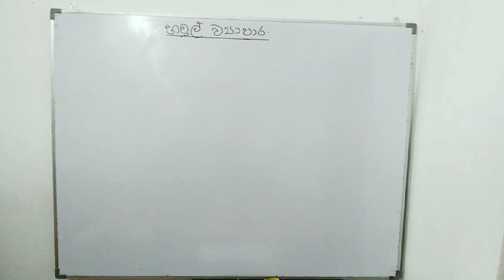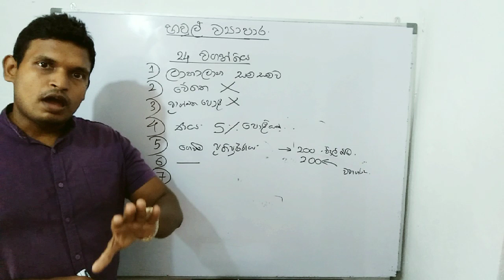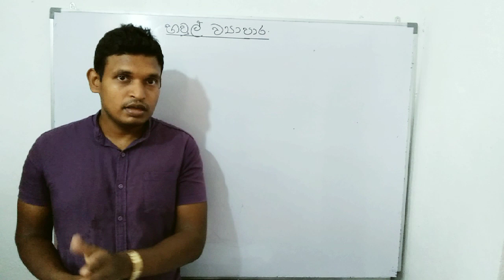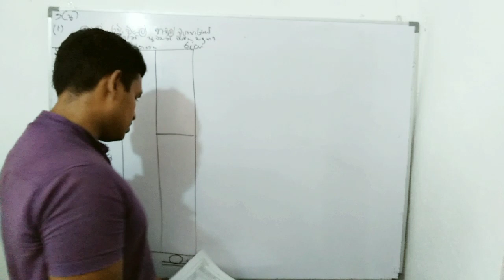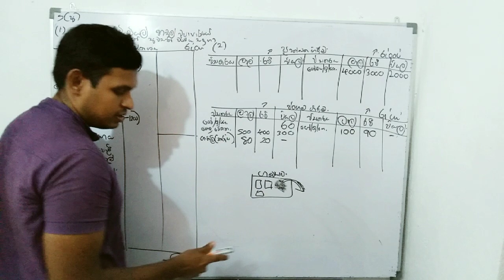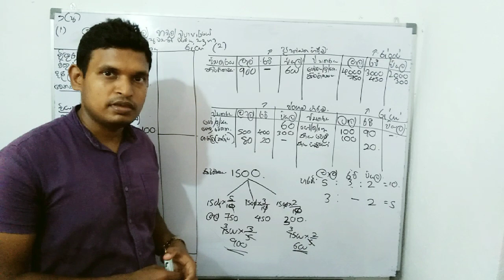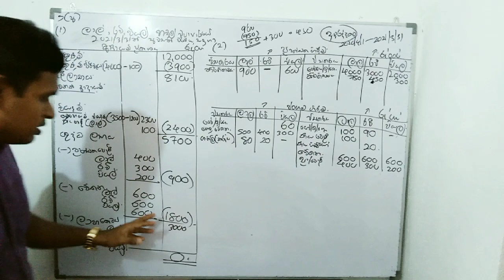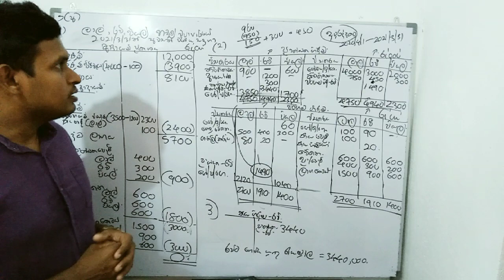හවුල් ව්‍යාපාර 2021 A/L paper discussion/Partnership/a/l accounting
Gateway - ගාල්ල

රජිත ශ්‍යාමල්
B.Sc. Finance (Sp.) University Of Sri Jayewardenepura

හවුල්ව්‍යාපාර